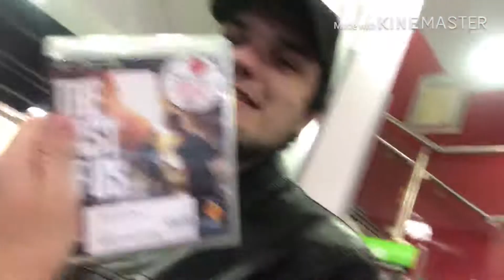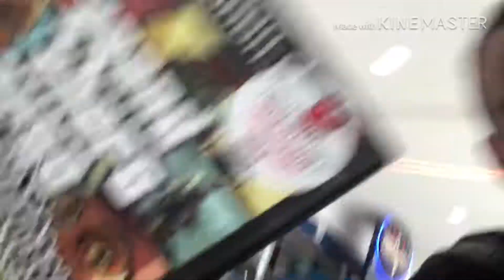AllSaints Metacritic Challenge!!!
SaintsKnight and Aarononeshot challenge themselves to see who can get the best game under £5 according to Metacritic!!!